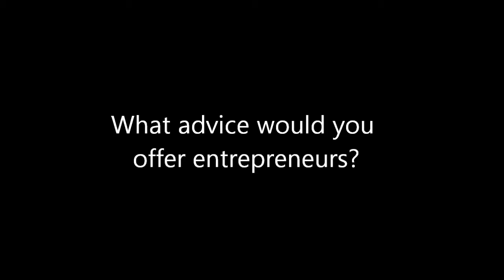Felipe Hoffa: Open Data and Advice for Entrepreneurs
Felipe Hoffa, developer advocate for Google, offers advice to entrepreneurs on the power of big data.